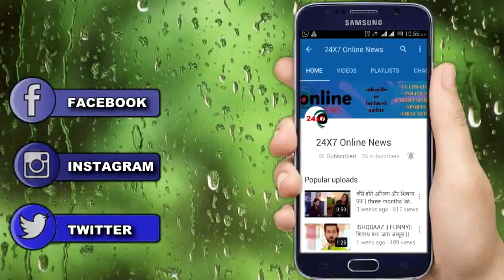MUSKAAN || तो ये शख्स है छुपे हुए MASK के पीछे, उड़े मुस्कान रौनक के होश